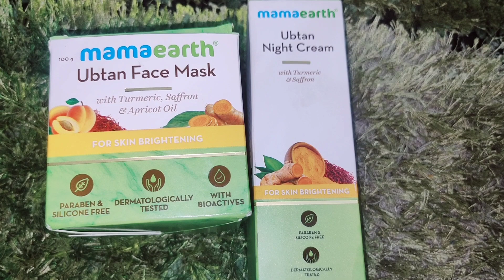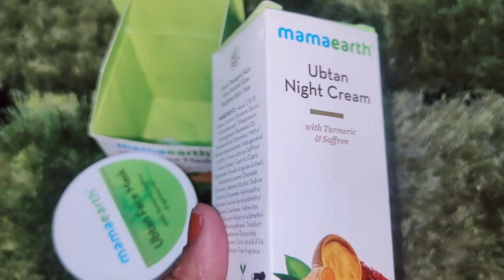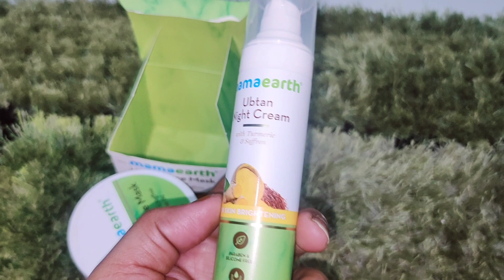🌸Best MamaEarth Products l Top 5 Ubtan Range l Honest Review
MamaEarth official website & App

MAMAEARTH APP , AMAZON , NYKAA , PURPLLE